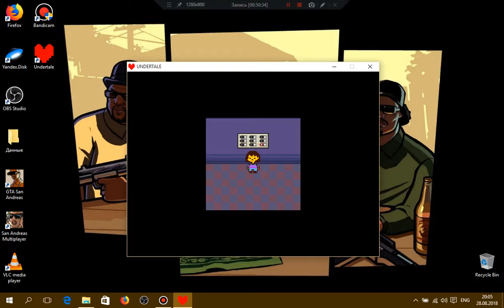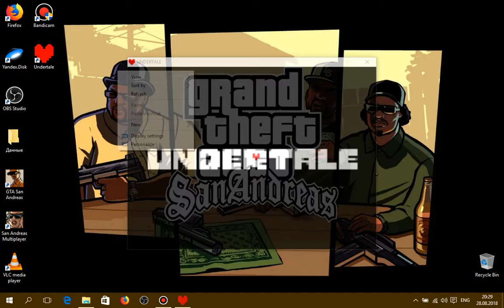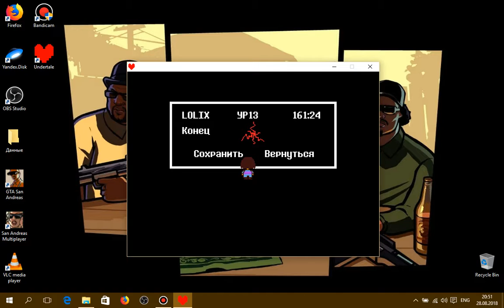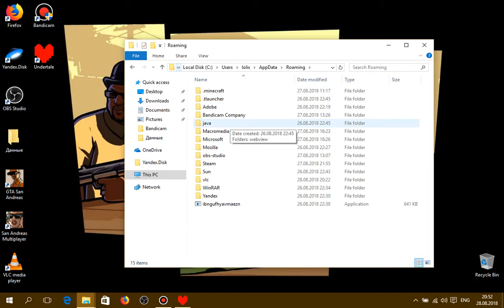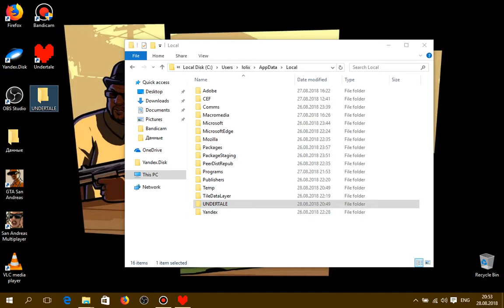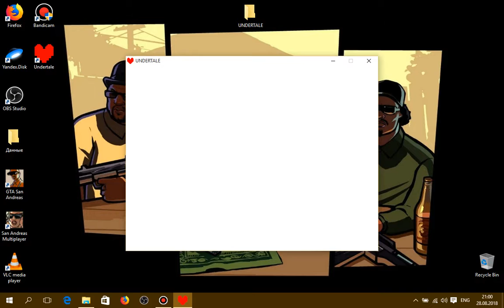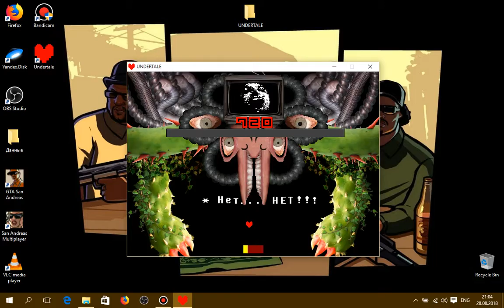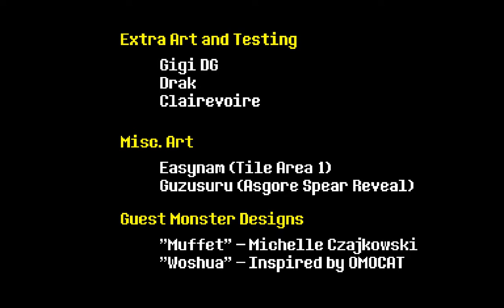Прохождения UNDERTALE! | Приключения Фриска! | Часть 2 | Странная Концовка?!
UNDERTALE- Ето игра в которой надо убить или оставить всех боссов и монстров в живых или УБЕЙ или Будеш УБИТ!

Всем привет! Я сделал вам подарок! 1:32:28 ролик/прохождения! За то что меня не было!

Надеюсь вы оцените мои старания и нервы!

Почему мне санс сказал отправляйся в ад? Напишите мне в комменты еще раз пройти Азгора ? Или нет? Решайте сами!

Удачного утра/дня/вечера!